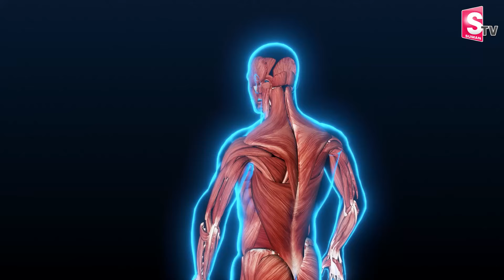Neck Pain Treatment Telugu | What Causes Neck Pain to Shoulder In Telugu | Dr.Naveen Endoor